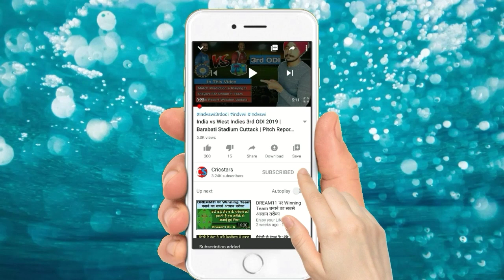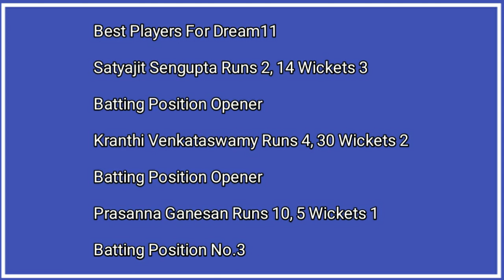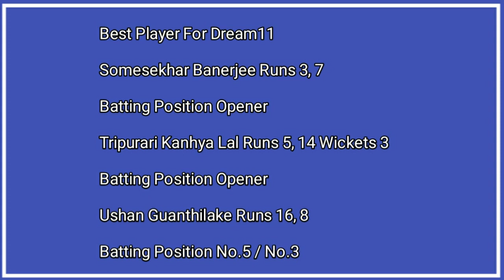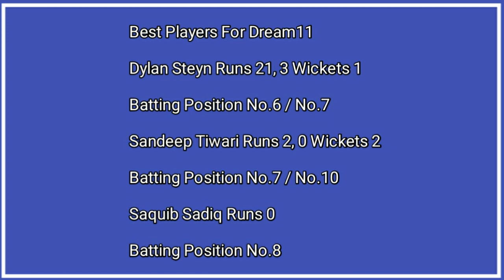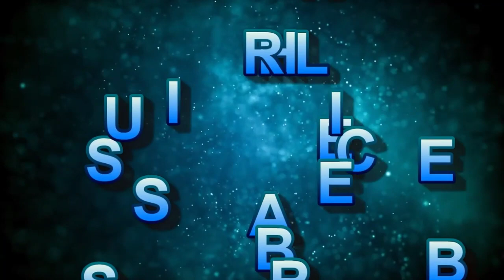PSV vs BRG | ECN Czech Super Series | Pitch Report | Prediction | Dream11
in this video i told about ecn czech super series match 7 psv vs brg this match will be played at vinor cricket ground i told about pitch report, weather update, boundary dimensions, best players for dream11 and match prediction i hope you like this video